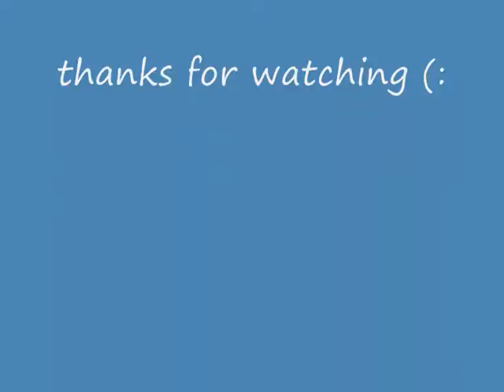glenda130 me getting viasge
me selling a visage andd getting 21mil ftw (: